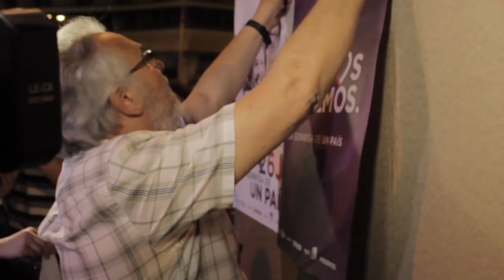Así fue la pegada de carteles del inicio de campaña del 26J